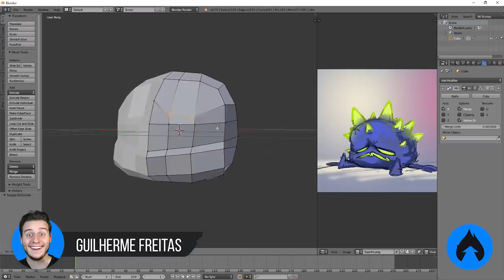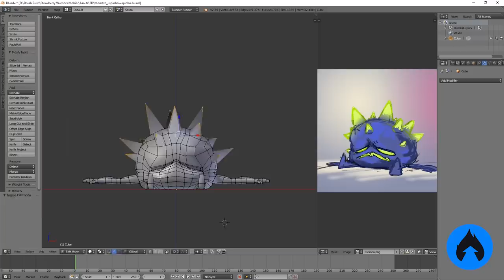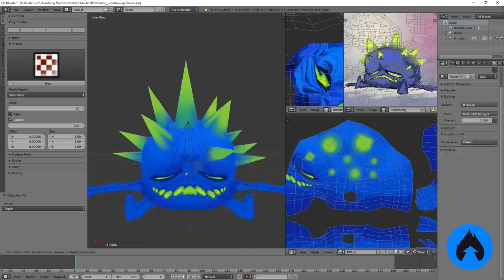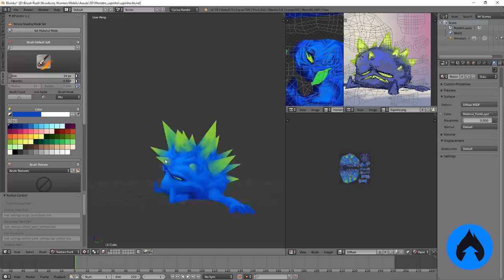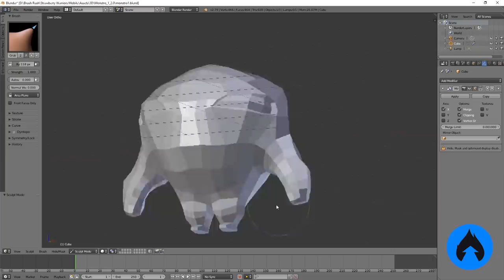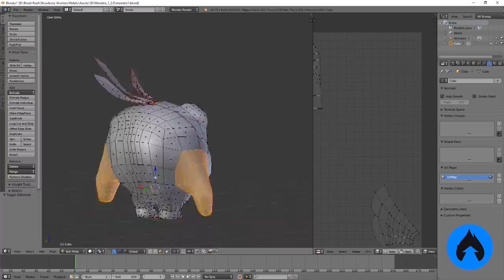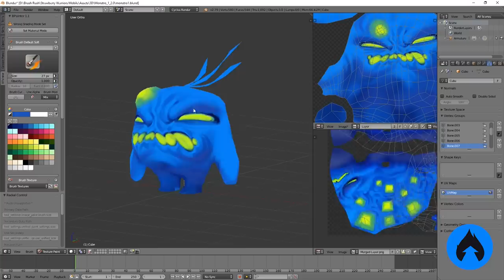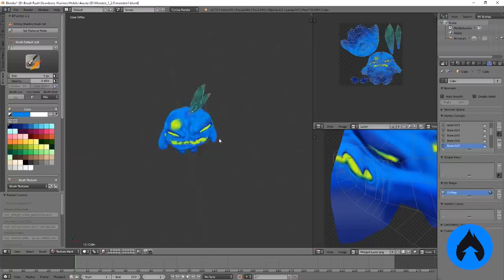Dá para se INSPIRAR com DERROTA? & 2 novos VILÔES de STRONGBERRY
Falar é a melhor solução. Mesmo que você não tenha certeza de que precisa da ajuda do CVV, ligue para 188, ou escolha outra forma de contato

Esse PDF também é muito interessante colocando o assunto numa perspectiva muito mais clara, com estatísticas e informação de verdade